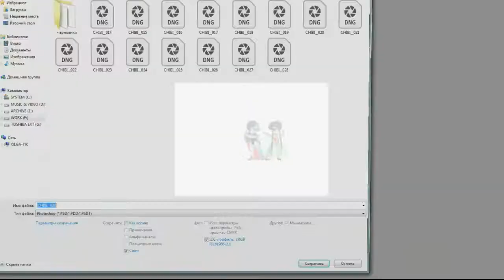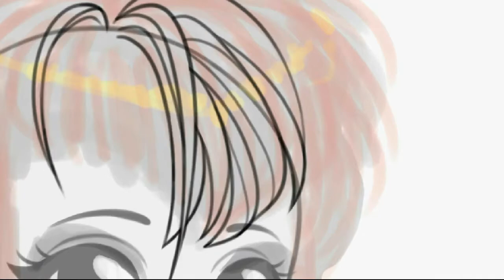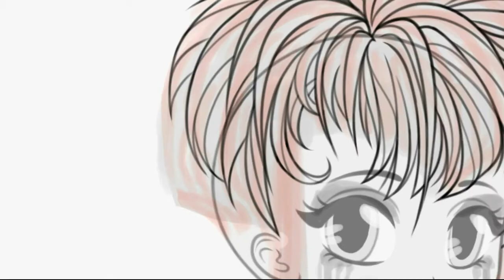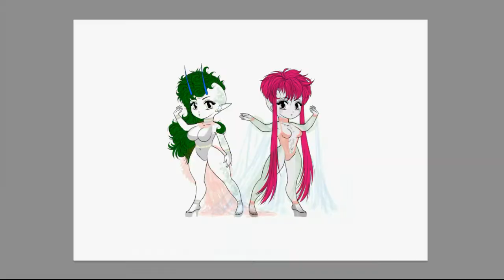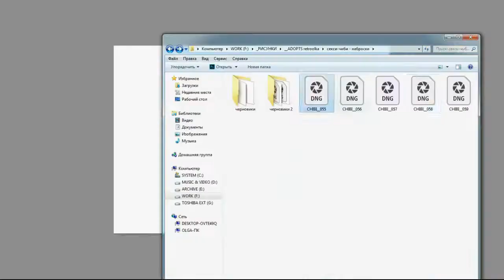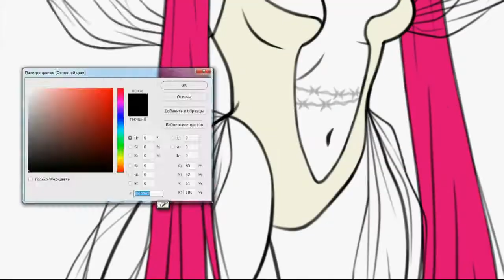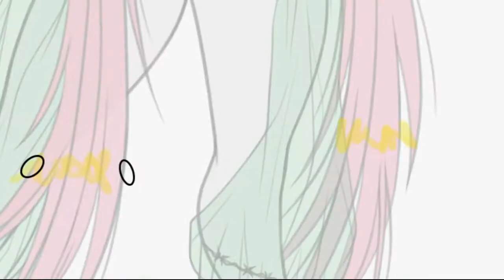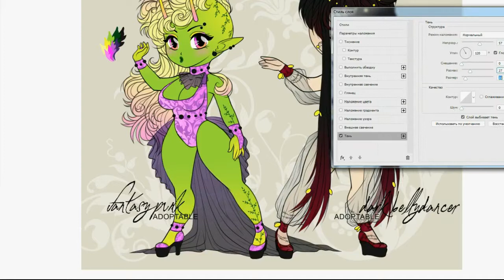speedpainting // Sexy Chibi adoptables: Fantasy Punk & Dark Bellydancer // 90s anime aesthetic art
I'M OPEN FOR COMMISSIONS! Read for more info ➜

Made some new adopts, planning to place them at Deviantart and Toyhouse for sale. If you want to purchase them before they go, please comment under this video!

(here you can see adoptable status - are they sold or no)

I'm a freelance digital artist influenced by oldschool anime style of 90s and 80s! I draw my OCs, fan art and commissions. I draw in Adobe Photoshop using Wacom graphic tablet.